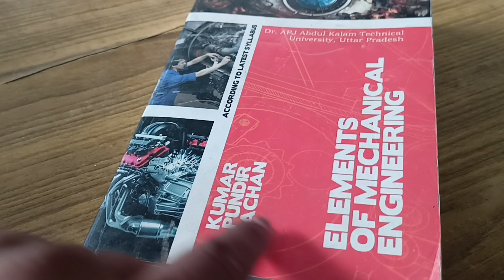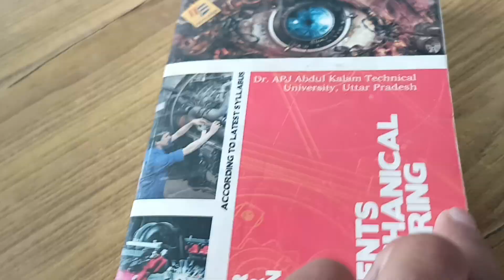Elements of Mechanical Engineering book for 1st year students